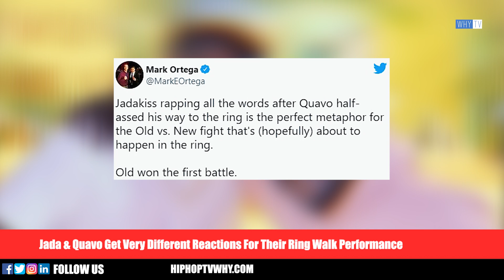Jadakiss And Tyler The Creator Finally Linked Up 'New Collaboration Song Is On The Way'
HIPHOPTVWHY.COM